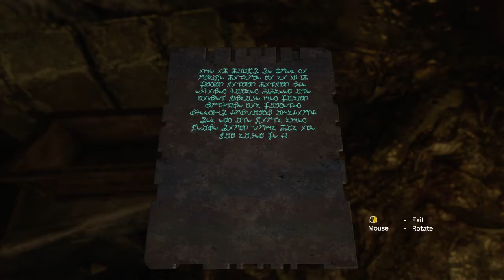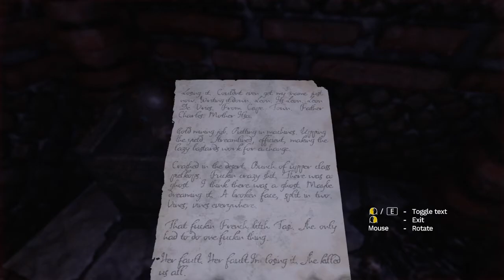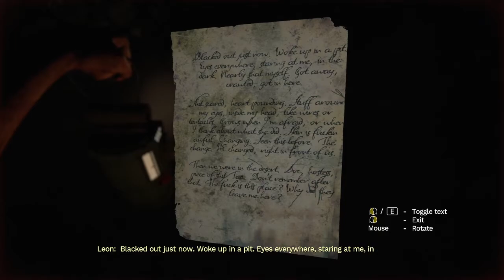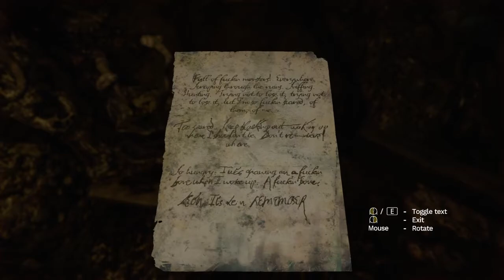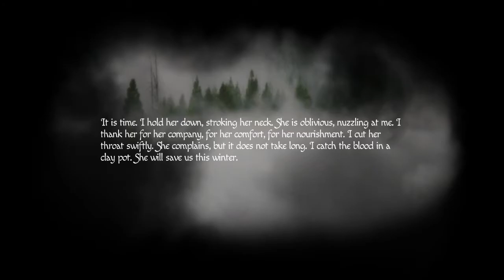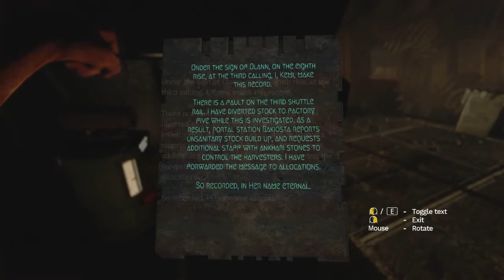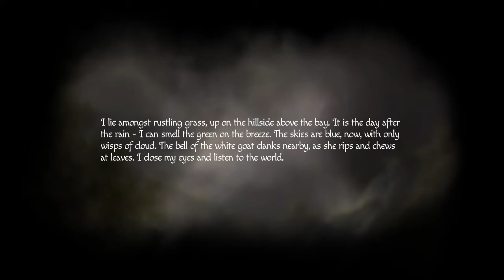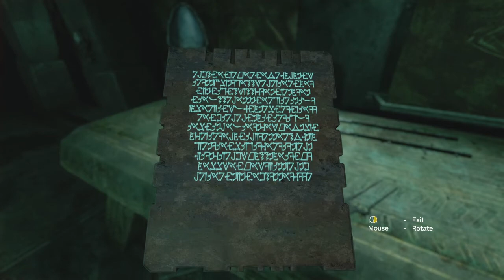Amnesia Rebirth Part 8 - One Eyed Uknown Woman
My gameplay of amnesia rebirth pc
The game is dimly lit, and players must use light sources, such as Tasi's own fuel lamp, to see clearly and find ways to progress. Players can also scavenge matches, which can be used to light up mounted torches and candles. Players also need to solve various puzzles to progress in the game, and read the notes left by non-playable characters to know more about the story.

Like the first game, Tasi's fear level would build up gradually. Fear would overwhelm Tasi when she walks completely in the dark, causing her to hallucinate and hear whispers in her head. Grotesque images will also pop up in the screen. Solving puzzles, hiding from monsters, and managing light sources can control her fear, preventing such from happening. The game does not feature any combat system and when Tasi encounters a supernatural creature, she could either run or hide. Unlike the first game, when the player is killed, the game would not reload an earlier save point. Instead, it will bring the player a bit forward, allowing the player to skip the monster encounter entirely during the player's second attempt.